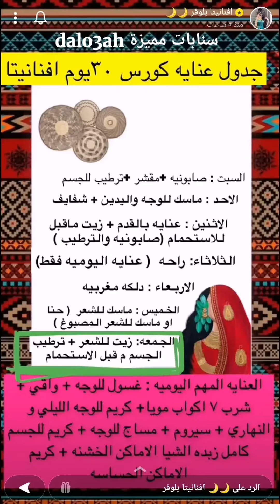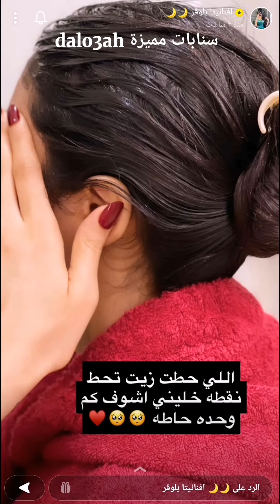عناية ٧ رمضان ( زيت للشعر + ترطيب للجسم قبل الاستحمام ) كورس ٣٠ يوم ✨ افنانيتا ....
عناية ٧ رمضان ( زيت للشعر + ترطيب للجسم قبل الاستحمام ) كورس ٣٠ يوم ✨ سناب افنانيتا .
مشاهدة ممتعة..
عناية ٧ رمضان,
زيت للشعر,
ترطيب للجسم,
صابونية,
كريم ترطيب,
مقشر للجسم,
عناية رمضان,
كورس عناية,
عناية العيد,
كورس 30 يوم,
تحدي عناية 30 يوم,
كورس  افنانيتا,
عناية  افنانيتا,
ماسك للقدمين,
عناية بالقدم,
تقشير الرجلين,
عناية بالأقدام,
زيت قبل الاستحمام,
صابونية,
مرطب,
ترطيب,
ماسك,
ماسكات,
خلطة,
خلطات,
وصفة,
قناع,
الجسم,
البشرة,
الوجه,
اليدين,
الرقبة,
الشعر,
عنايتي,
عناية,
نظافة شخصية,
سنابات عناية,
سنابات مفيدة,
سنابات مميزة dalo3ah,
سلسلة عناية العيد,
كورس عناية قبل العيد,
 سناب افنانيتا,